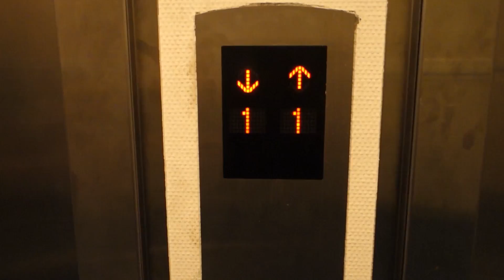Tuscany Vlog! ☀ | Esmé Naomi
I went an a belated summer vacation to Italy! For the first part we went to Tuscany and here's a little recap of what we did!

EQUIPMENT:
Editing software: Adobe Premiere Pro CC + Adobe After Effects